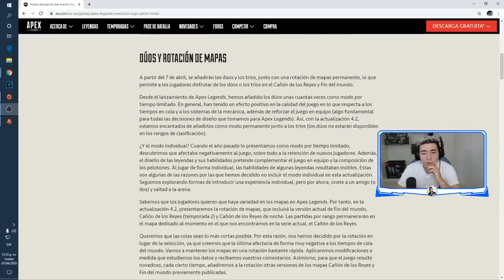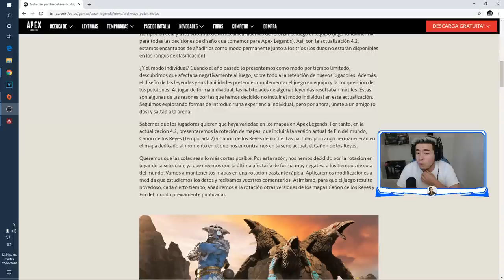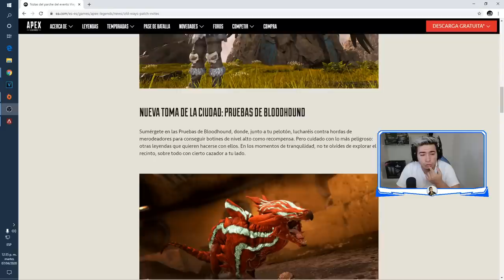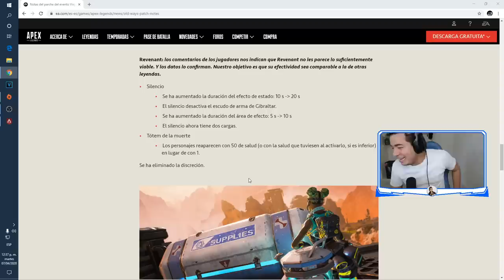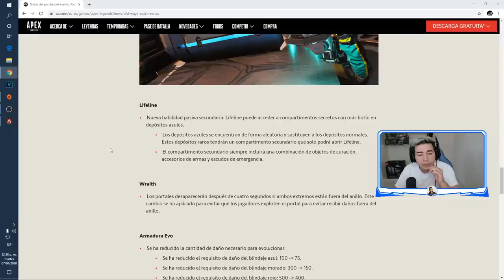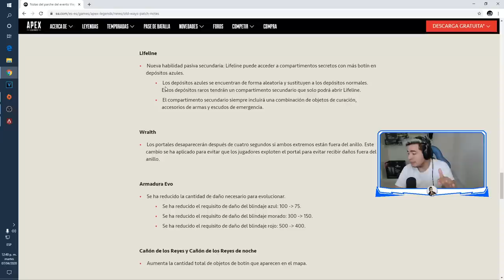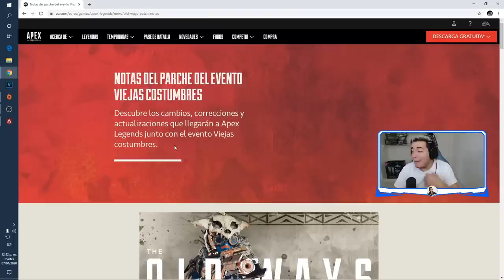Respawn explica por qué no hay modo solos en Alex legends, Cambios Actualización 4.2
Gamertag: ElectroCHET0
competitive player

ASK:
ask.fm/ElectroCHET0 YT